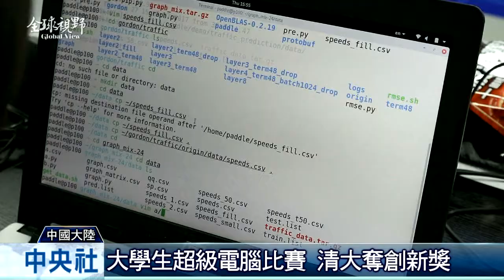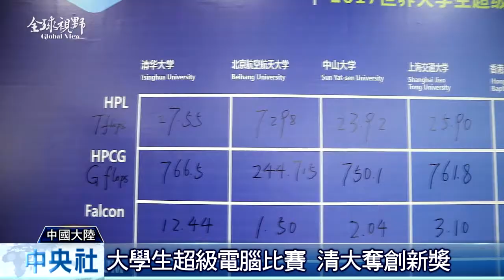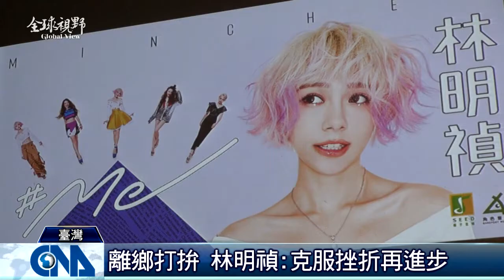全球視野2196集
2017/05/01 全球視野2196集歡迎收看中央社全球視野，我是黃嘉華。[澎湖之美 日間艾美獎也大讚][超級電腦比賽 清大奪創新獎][薩德誰付錢 美韓各說各話][倫敦馬拉松 臺灣人跨海參賽][克服心魔 林明禎全身粉紅亮相]感謝您的收看，我們在華視新聞資訊台和中央社網站都有播出，我是黃嘉華，我們再會。